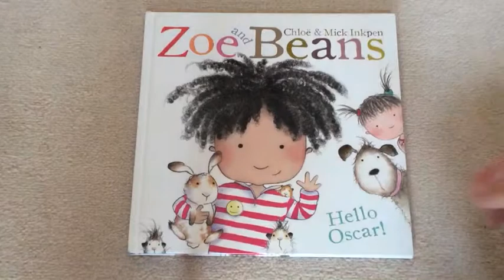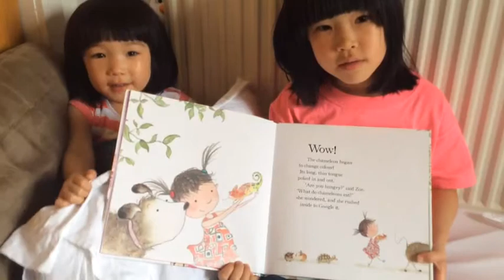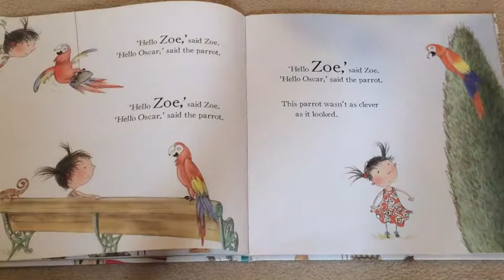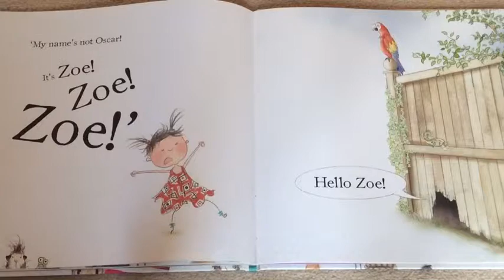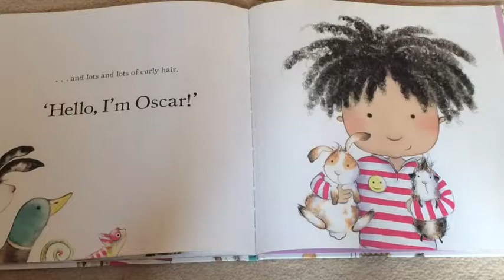Zoe and Beans - a bedtime story for Zoey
Mama Chu and the Chu girls read "Hello Oscar" from the Zoe and Beans series for their friend Zoey.